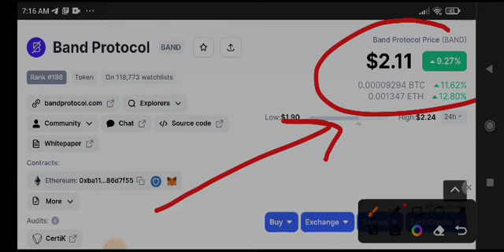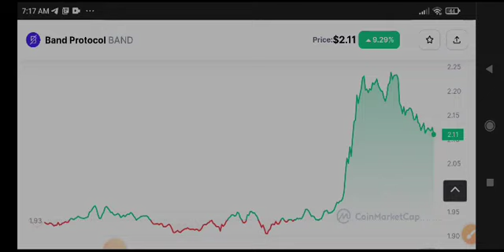BAND News Today! Band Protocol Price Prediction